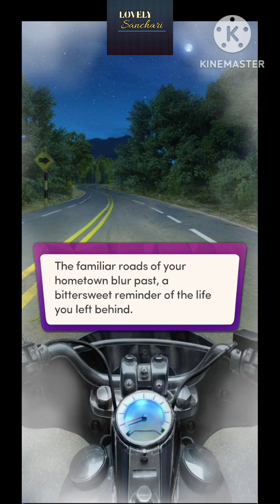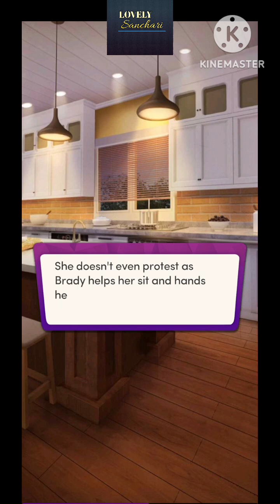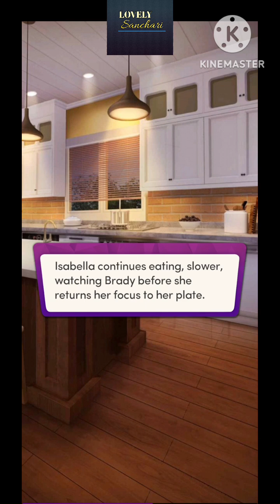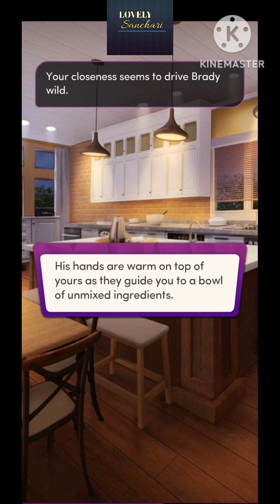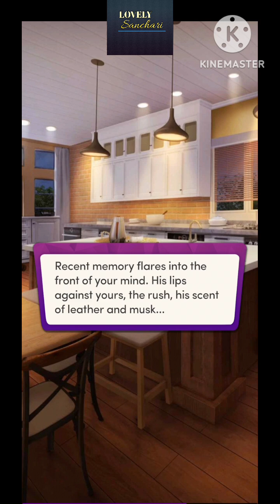Chapters Interactive Stories : Bad Boy Daddy | Chapter 8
𝐁𝐚𝐝 𝐁𝐨𝐲 𝐃𝐚𝐝𝐝𝐲 by Lex Martin 😍🔥
Meet the characters of this hot story:

👩🏻 Katherine Jimenez
Meet Katherine: A small-town art teacher with a heart of gold and hands stained with paint and determination. When tragedy leaves her with an orphaned niece, Katherine's world explodes into color and chaos. Enter Brady: a tattooed bad boy roaring into town on his motorcycle, carrying a secret that will shatter Katherine's newfound peace. Can she find the strength to fight for family, love, and her own happy ending, or will her carefully painted life fade to black?

😈 Brady Johnson
Tattooed bad boy with a Harley, a hidden heart, and a secret that's about to turn his world upside down. When he roars into a small town chasing ghosts from his past, he finds more than he bargained for—a daughter he never knew existed and Katherine, the fiery art teacher who guards her. Can this rebel with a cause prove he's father material and win Katherine's heart, or will his dark history destroy his chance at a family and redemption?